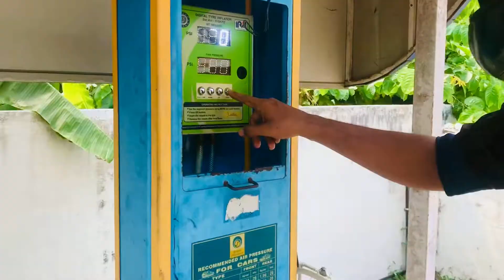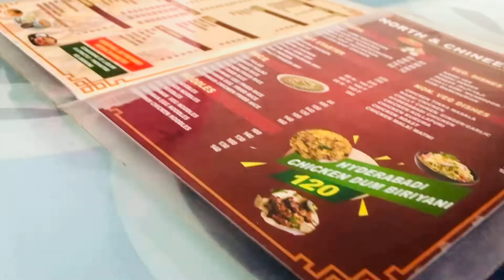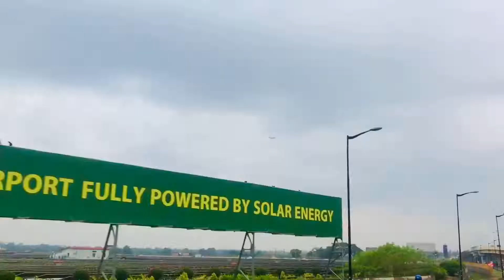ചെയിൻ കളക്ഷൻസ് കണ്ടാലോ gold shopping ep 29